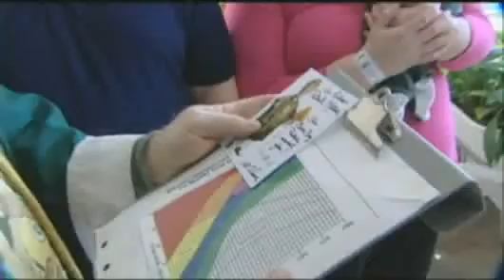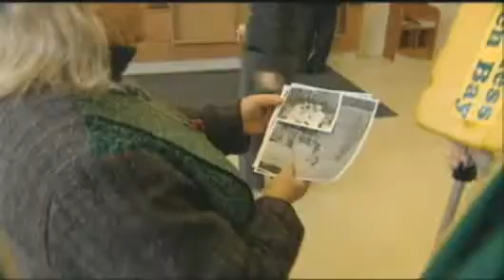'St. Vince' Visits Newborns At Madison Hospital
The well-known Green Bay Packers fan who dresses up as "St. Vince" met
some rookie Packers fans at St. Mary's Hospital on Thursday. Marc
Lovicott reports.